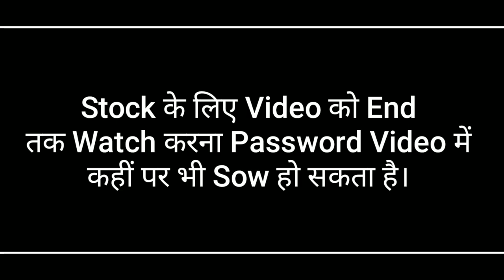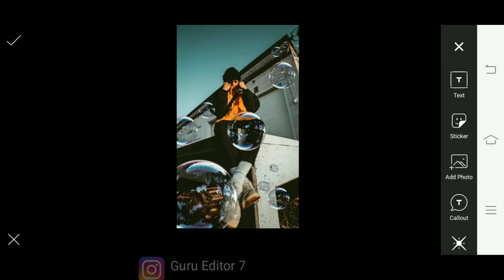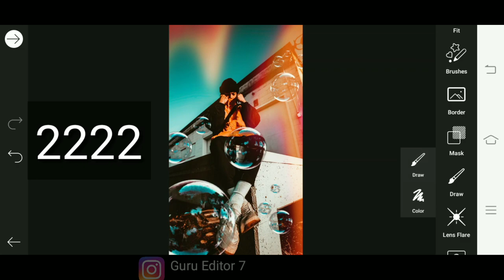Picsart New Creative Bubbles Photo Editing | Picsart Bubble Photo Editing | Guru Editor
In this video I will show you how to Edit Photo With Bubbles Picsart Editing

Get This Stock:
You can Download the Stocks which is available in Zip File but you need a Password to access file follow the rules below to find out information about how to get the password.
Or you can save your time by sending me a massage on instagram.

​The password will appear in this video any time, make sure you massage close attention.
​The password consists of 4 digit number's

Photo Editing Best Application name:
PicsArt
lightroom
Adobe Photoshop
Snapseed
Autodesk
B 612

🔴 Guru Editor 21